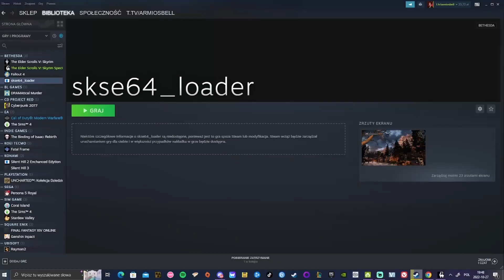Przygody Geralta w Skyrim [03] TES V: Skyrim Anniversary Edition [PL] Companions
The Elder Scrolls V Skyrim Anniversary Edition. Przygód Geralta ciąg dalszy, pomagamy Towarzyszą. Zapis ze streama - Twitch

Moje Linki

Zagrajmy w The Elder Scrolls V: Skyrim
Let's Play The Elder Scrolls V: Skyrim
The Elder Scrolls V: Skyrim Gameplay
The Elder Scrolls V: Skyrim Anniversary Edition
The Elder Scrolls V: Skyrim Special Edition